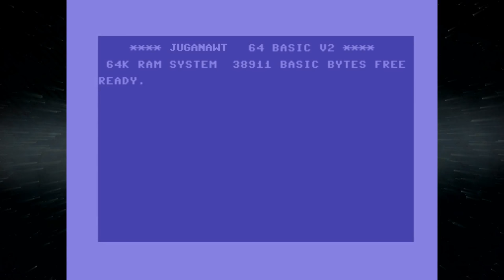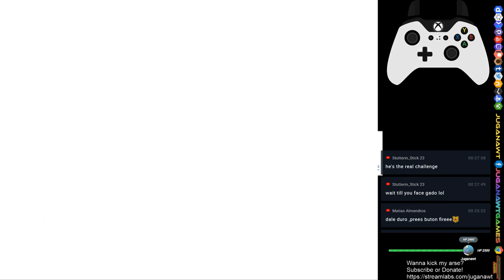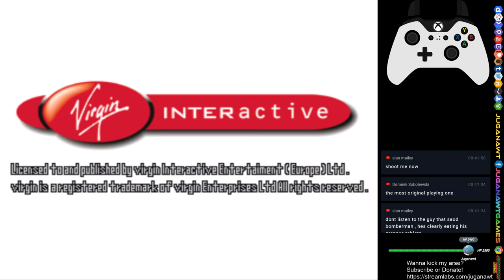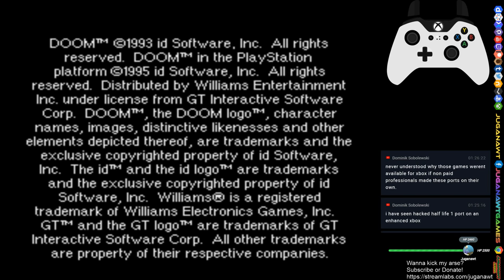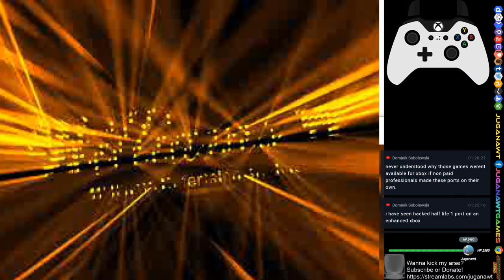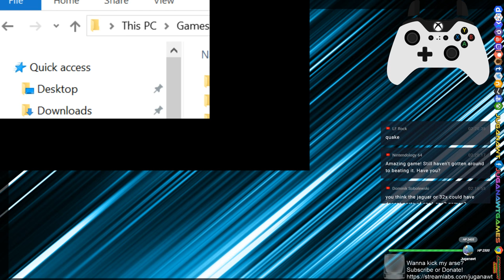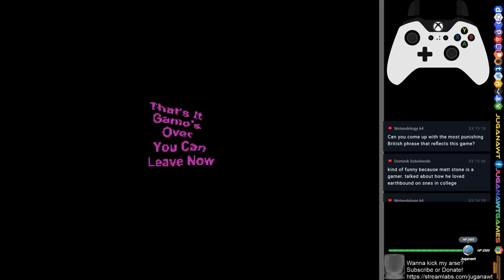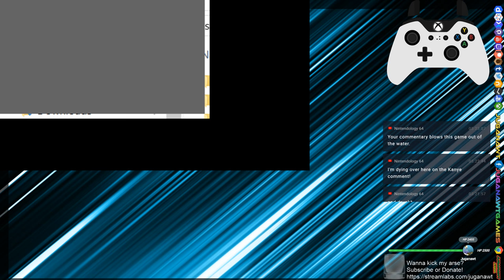Day 7 : In the Luv Shack, Quake-ing in boots, ‘cos I’m Bloody Roar after being WuTang-ed -PS1 Games!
Games played today include:

Bloody Roar
bloody roar II
Doom
Doom II
Quake II
Bomberman
Snowbow Kids Plus
South Park: Chef’s Luv Shack
Street Fighter Alpha 3
Wu-Tang : Taste the Pain